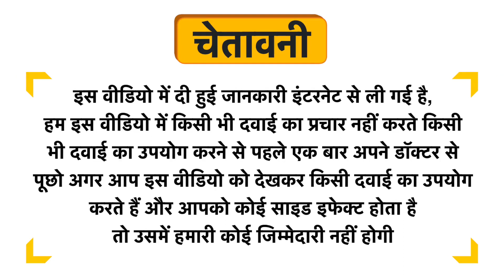Khadi Pure Herbal Shikakai & Honey Shampoo Plain Uses in Hindi | Side Effects | Dose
Khadi Pure Herbal Shikakai & Honey Shampoo Plain Uses in Hindi | Benefits | Side Effects | Dose